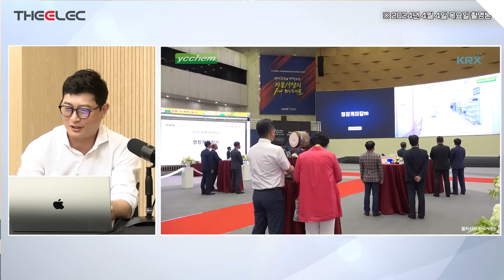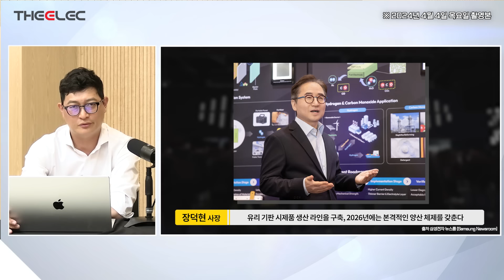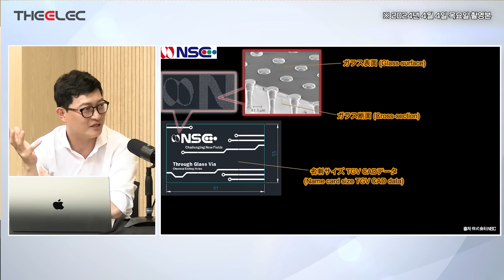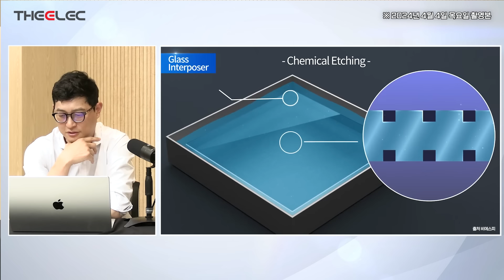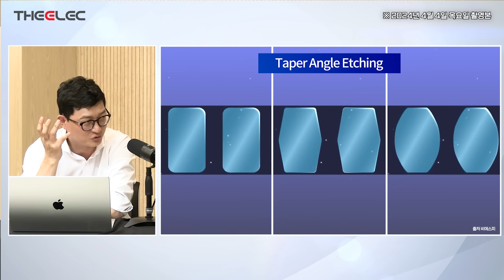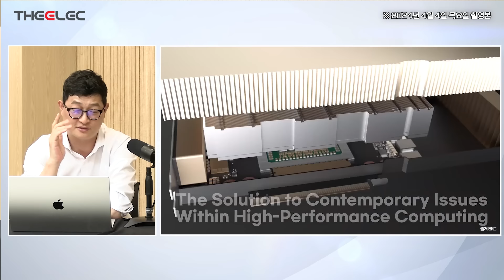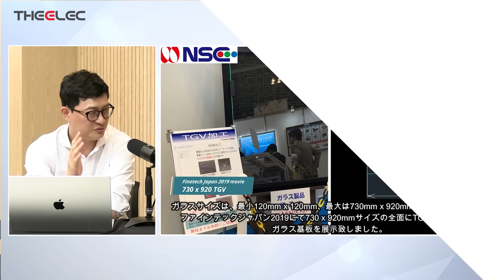반도체 패키지용 유리기판 서플라이체인 분석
00:00 인트로
00:30 와이씨켐 주가 상승 및 반도체용 글래스 기판 기술 발표
01:13 앱솔릭스와 SKC, 삼성전기의 유리기판 시장 진출
02:20 유리기판의 잠재적인 시장 확장성
02:33 인텔의 유리기판 도입 계획 및 이점
04:05 유리기판의 특성 및 시장 전환 가능성
04:30 유리기판 시장의 잠재적 피해자로 아지노토 언급
05:40 유리기판의 기술적 세부사항과 TGV 공정
06:01 추가 기업들의 유리기판 기술 개발 참여 상황
07:06 기술적 도전과 개선 방향
08:08 NVIDIA와 AI 시대에 맞는 유리기판의 역할
09:11 유리기판의 가격 경쟁력과 시장 적응 문제 해석
10:34 유리기판의 기술 발전과 시장 전망
11:32 시장 변화에 따른 기업들의 대응 전략 및 준비 상태

AI반도체 시대, 패키징 강자가 시장을 주도한다
: 디일렉 『2024 어드밴스드 반도체 패키지 혁신기술 콘퍼런스』
2024년 04월 24일(수) 10:00 ~17:00 코엑스(COEX)  컨퍼런스룸 307호 (서울 강남구 영동대로 513)

행사명 : 2024 어드밴스드 반도체 패키지 혁신기술 콘퍼런스
장소  : 코엑스 콘퍼런스룸 307호 (서울 강남구 영동대로 513)
주최/주관  : 디일렉 / 와이일렉
규모   :  선착순 100명
참가비용 : 사전등록 440,000원(VAT 포함)
등록마감 : 2024년 4월 23일(화) 18시(조기마감시 현장등록 불가)

[참고 사항]
◦ 세미나룸 인원 제한으로 조기 마감될 수 있습니다.
◦ 현장 참석자, 9시부터 사전 입장 가능합니다.
◦ 발표자료는 공개를 허락한 연사에 한하여, 파일 형태로 제공합니다.
◦ 콘퍼런스 비용 입금 시, 회사명 또는 등록자명으로 입금하여 주시기 바랍니다.
 *발표주제 및 연사자는 변경 될 수 있습니다.

– 개인별 주차는 지원하지 않습니다.